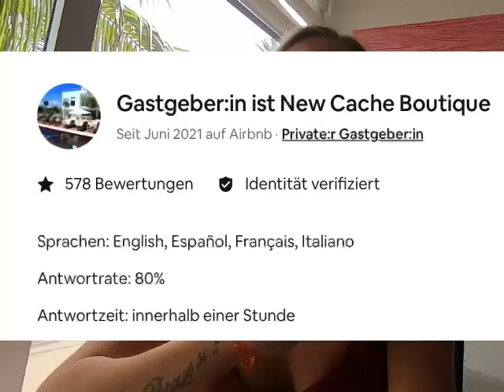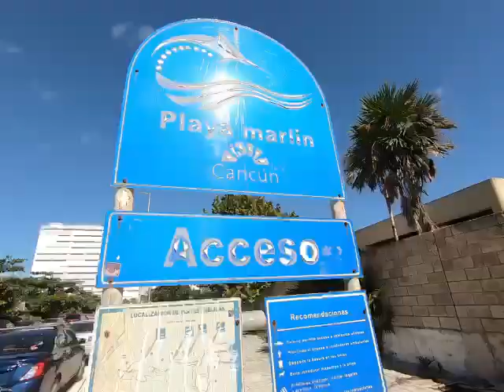VLOG: playadelcarmen & cancun : FAKE AIRBNB an Silvester 💥😱 Strandtag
Tja, Leute- was soll ich euch sagen. Es geht weiterhin drunter und drüber! Ich hatte bisher immer nur positive Erfahrungen mit Airbnb, aber diese hier Schießt den Vogel leider total ab :/ Vor allem, da die Anzeige auf Airbnb weiterhin online geschaltet ist..

Ich wünsche euch ein frohes, schönes, neues Jahr! :))

mein pinker Bikini*:

mein blauer Bikini*:

mein rotes Kleid*:

Mein genutztes Video-Equipment:

Die erwähnten Produkte habe ich mir selbst gekauft und empfehle sie euch dabei nur, weil ich sie wirklich gut finde! :-)
( und es ist viel einfacher, die Produkte zu verlinken als sie einzeln raussuchen zu müssen! :-)